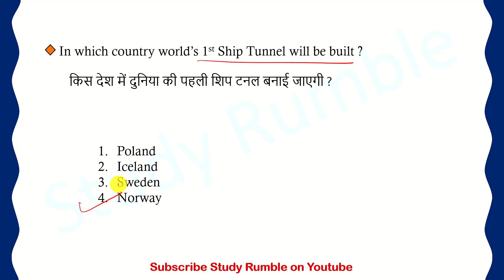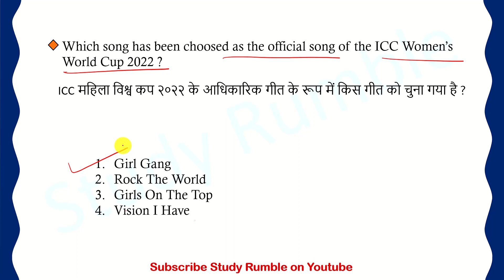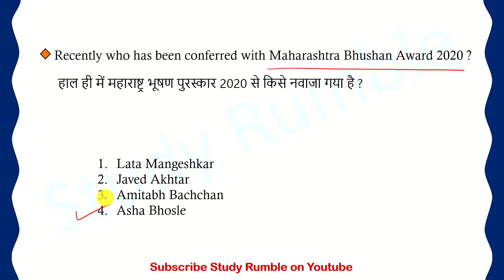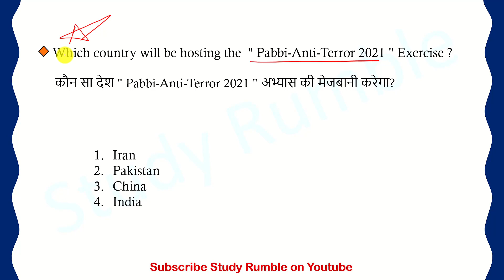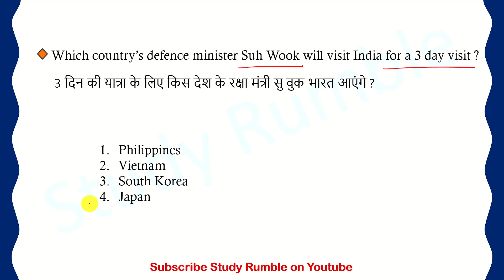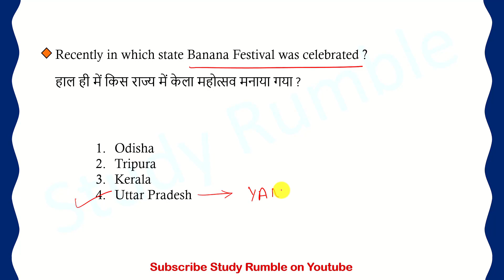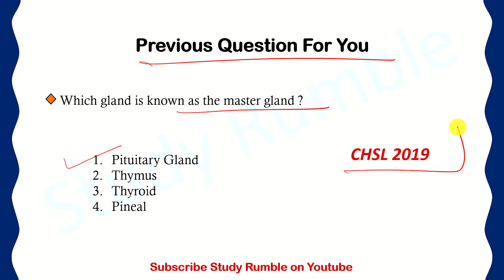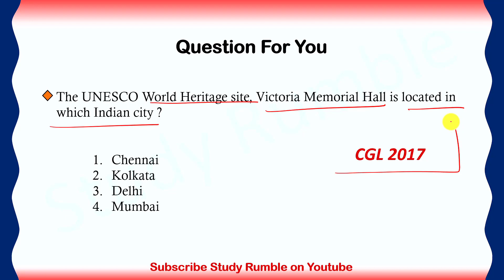27 March 2021 : Daily Current Affairs | Daily Current Affair Dose | Current Affairs Bilingual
27 March, 2021 Daily Current Affairs  by Tushar Sharma in English & Hindi both. For the Aspirants of SSC UPSC BANK RAILWAYS DSSSB DRDOMTS IBACIO UPTET and other competitive exams.

For PDF and Regular Updates Join the telegram channel Study Rumble

Playlist Links